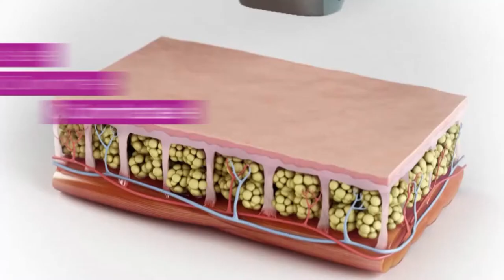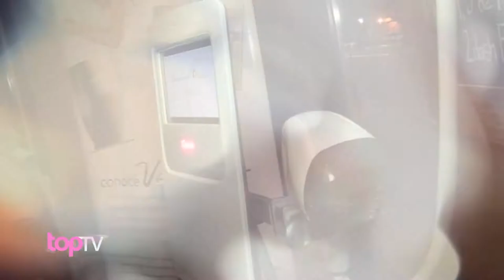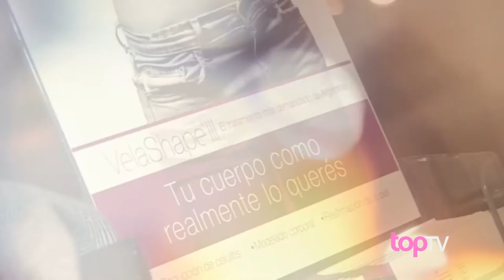Velacenter presentó el nuevo Velashape III